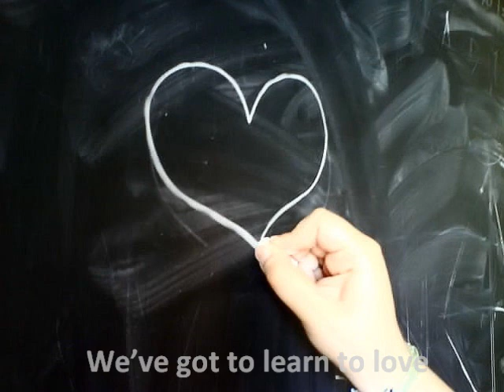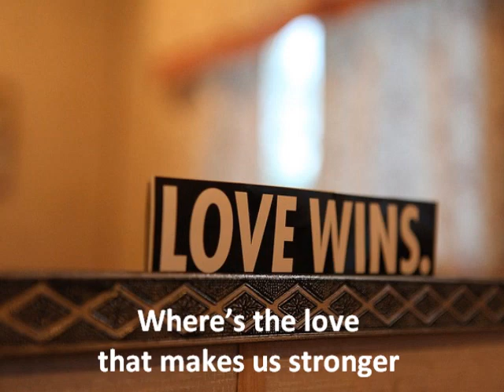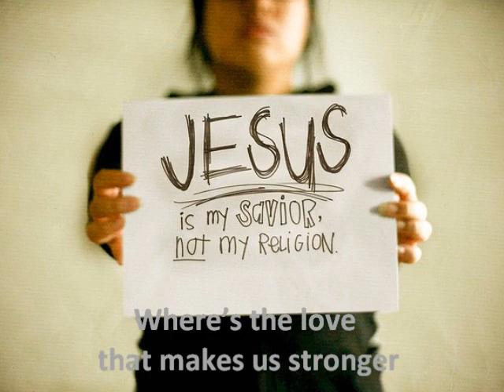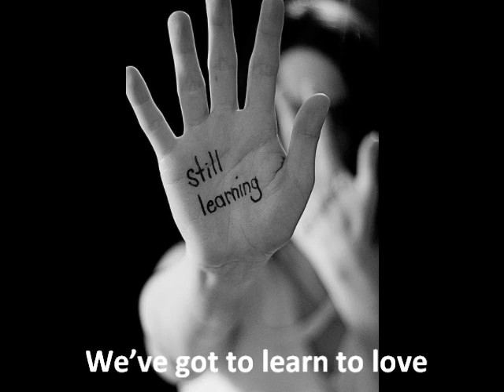Leeland - Learn to Love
A video of 'Learn to Love' from Leeland, with lyrics